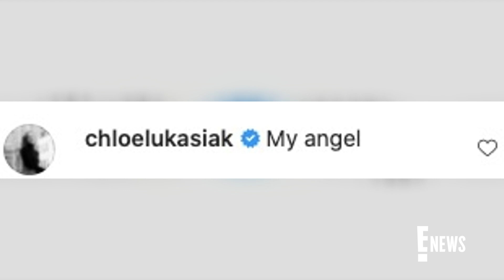Chloé Lukasiak & Skateboarder Brooklinn Khoury Confirm Love | E! News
The "Dance Moms" alum shares an adorable photo with her girlfriend, Brooklinn Khoury. Get the full exclusive details!